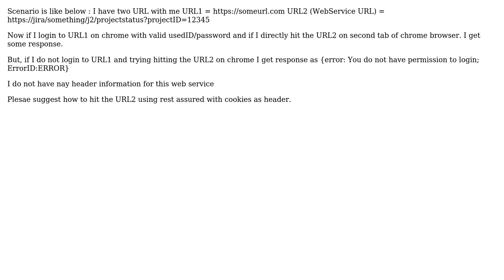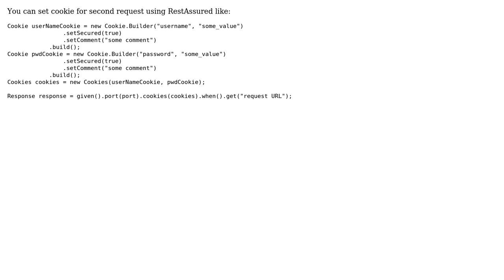How to set latest coockie as header using restAssued?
With thanks & praise to God, and with thanks to the many people who have made this project possible! | Content (except music & images) licensed under CC BY-SA | Music | Images & others | With thanks to user Yogi user Alok Tiwari and the Stack Exchange Network Trademarks are property of their respective owners. You are responsible for your own actions.